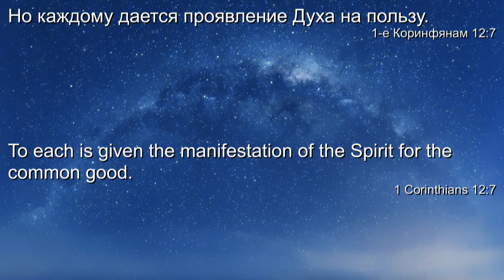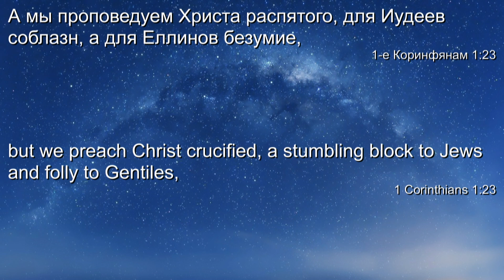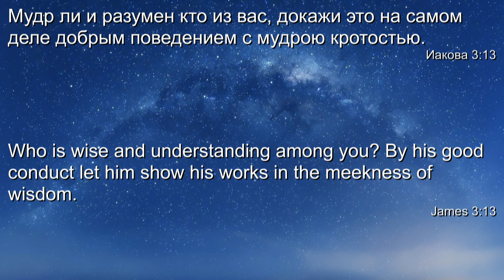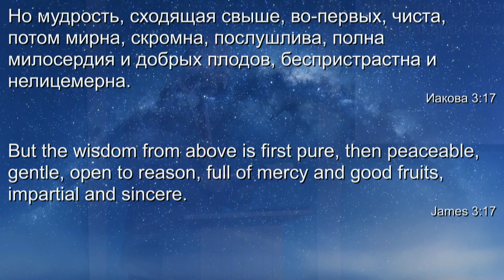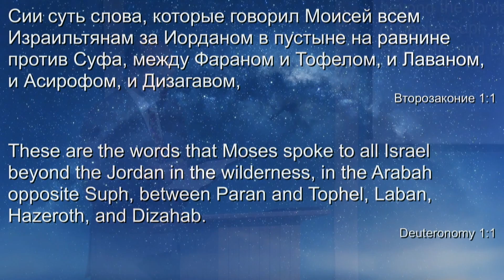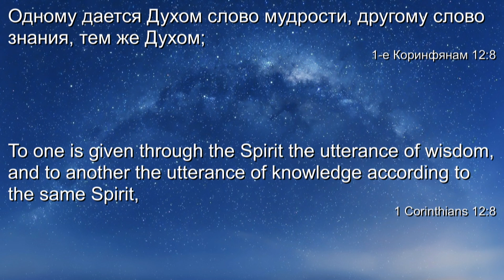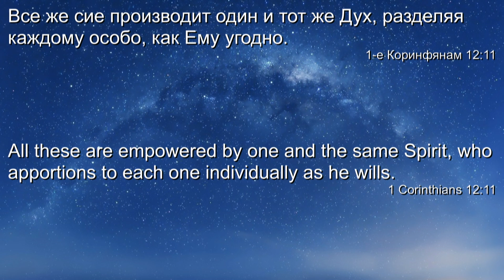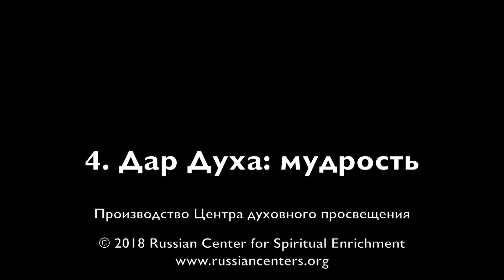4. Дар Духа: слово мудрости. – Проповедь Виталия Олийника 6 января 2018 г.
Цикл проповедей "Дары Святого Духа". Центр духовного просвещения, Bellevue WA